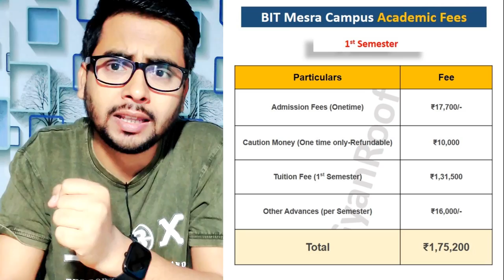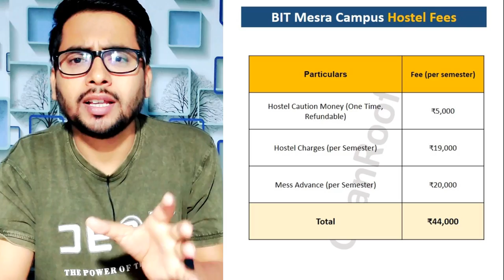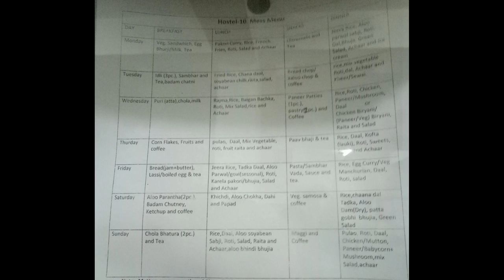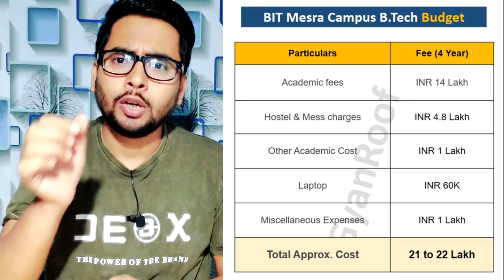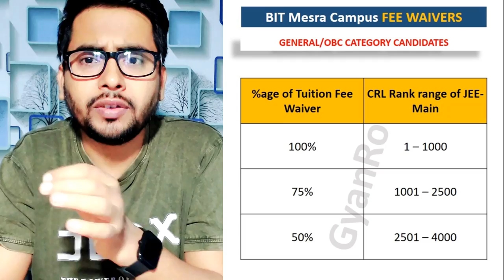BIT Mesra Fee Structure for Btech 2023 🔥| Hostel & Mess Fees | BIT Mesra Btech Budget | Fee Waiver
BIT Mesra Fee Structure for Btech 2023 🔥| Hostel & Mess Fees | BIT Mesra Btech Budget | Fee Waiver | GyanRoof

My Gears ⚙️ -

✅ Frequently Asked Questions About BIT Mesra Fee Structure for Btech 2023  Are Below –
What is the total fee of BIT Mesra for B Tech?
What is the last date of application for BIT Mesra 2023?
Is there any fee relaxation in BIT Mesra?
What is the eligibility criteria for BIT Mesra 2023?
What is the fee for BTech in IIT 2023?
Which college has lowest fees for BTech?
How much money is required for BTech?
What is the total cost of BTech in India?
Which type of college is best for engineering?
What is the fees of engineering college in Noida?
How many engineering colleges are there in Noida?
What are the top 6 engineering colleges?
Is BIT Mesra Ranchi tier 1 college?
How much percentile is required for BIT Mesra Ranchi?
What is BIT Mesra famous for?
Is BIT Mesra equivalent to nit?
bit mesra patna
bit mesra deoghar
bit sindri